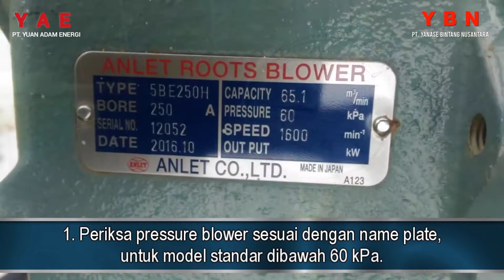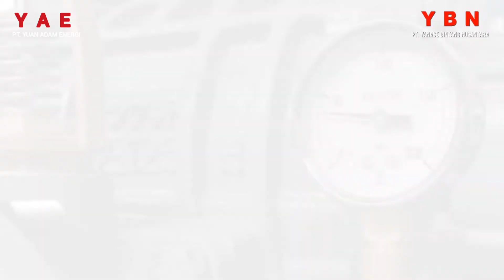Cara Maintenance Root Blower untuk IPAL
HARGA

untuk konsultasi silahkan bisa menghubungi kami
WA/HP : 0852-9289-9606